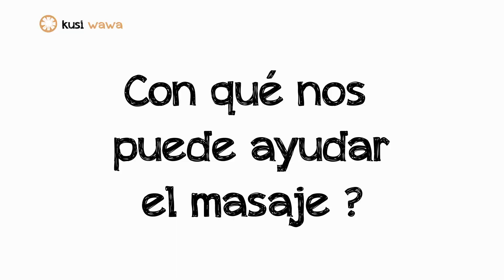Video Masaje Anti Cólicos Kusi Wawa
Descubre cuatro movimientos básicos para hacer un buen masaje a tu bebé, y ayudarle a expulsar gases y regularizar el tránsito intestinal.